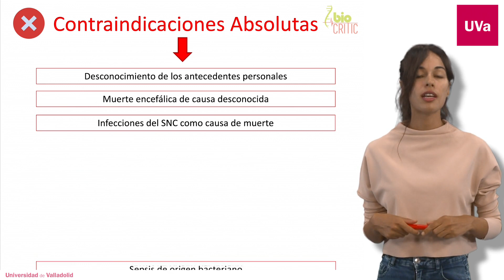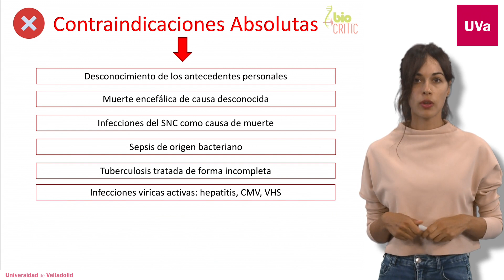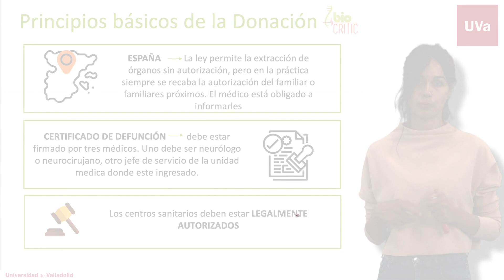DONACIÓN DE ÓRGANOS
Rocío López Herrero.
Anestesiología y Reanimación.
Hospital Clínico Universitario de Valladolid.

Producción:
BIOCRITIC Grupo de Investigación en Biomedicina en Cuidados Críticos de la Universidad de Valladolid